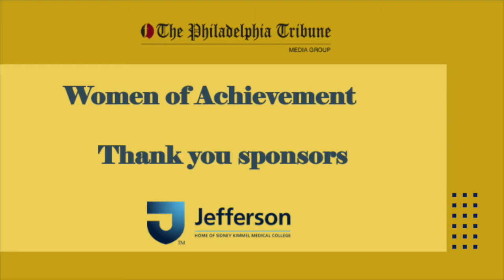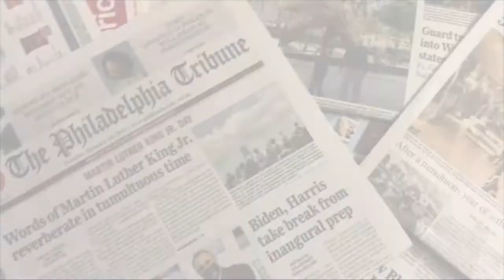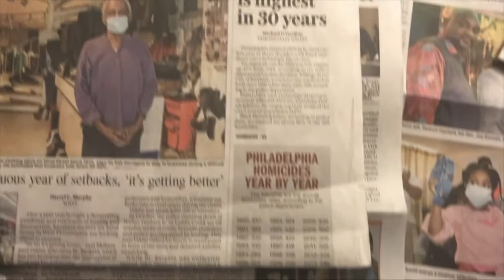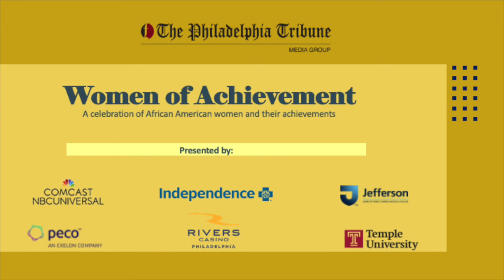2022 Philadelphia Tribune's Women of Achievement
The Philadelphia Tribune’s annual Women of Achievement took place virtually today for the third year. Several businesses across the city of Philadelphia honored and recognized African American women leaders and trailblazers within their organizations and in the community.